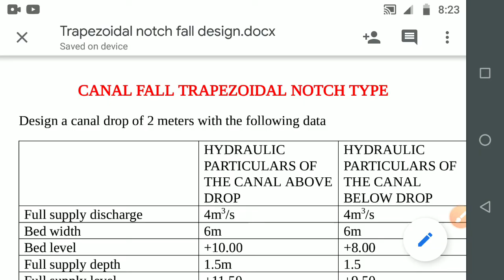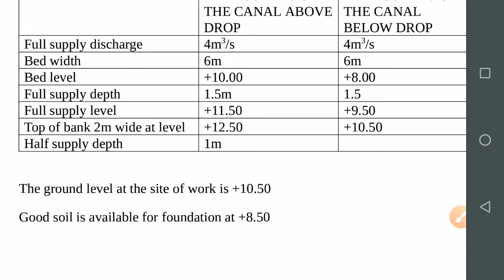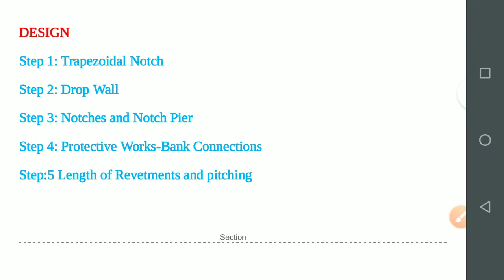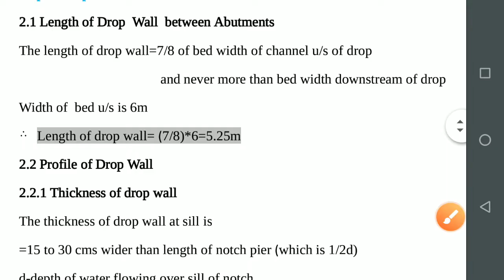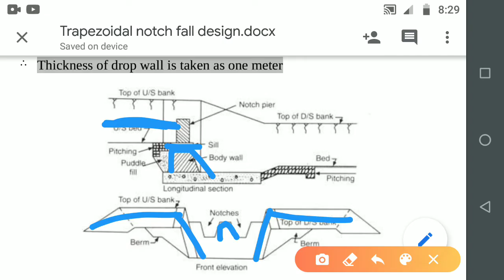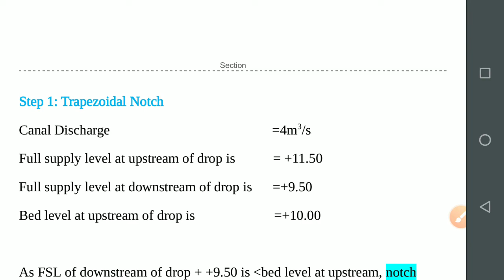KTU-CE302-Design of Hydraulic Structures- Module 3- Trapezoidal Notch Fall-Canal Drop Design- Part 1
Design of Hydraulic Structures KTU